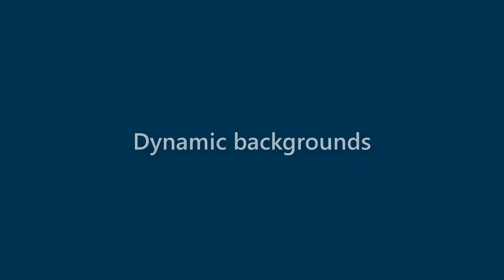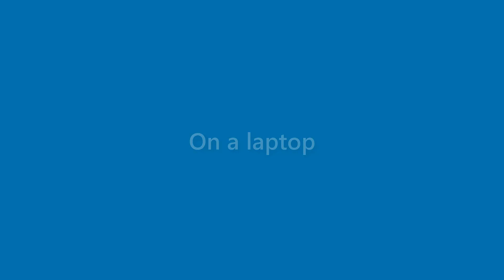Terrance Sellers - appearance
Name Look - Terrance Sellers - appearance. In this video we present "Terrance Sellers" name look and feel in various scenarios.
This video will cover:
How does "Terrance Sellers" look as a personal letterhead?
How does "Terrance Sellers" look on a business card?
How does "Terrance Sellers" look on a computer/laptop screen?
How does "Terrance Sellers" look with different background colors?
How does "Terrance Sellers" look with various fonts?